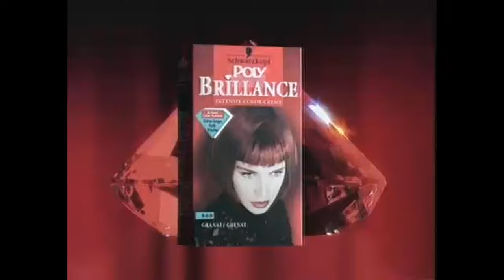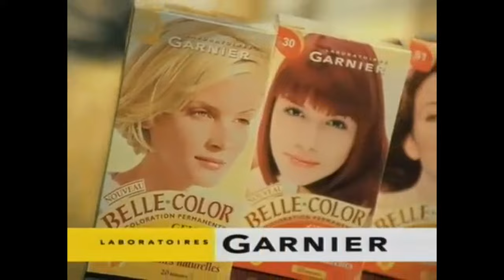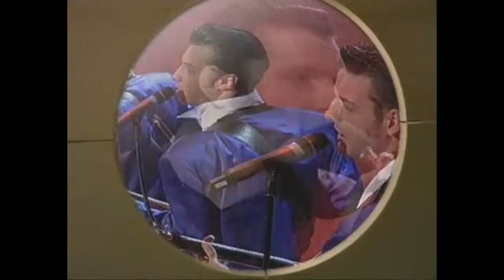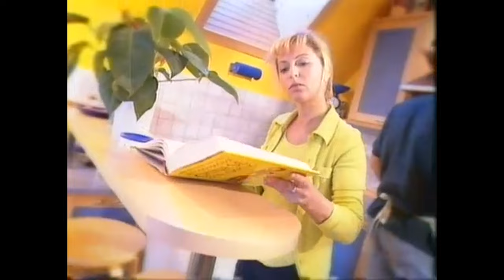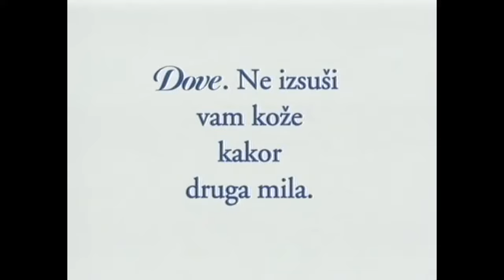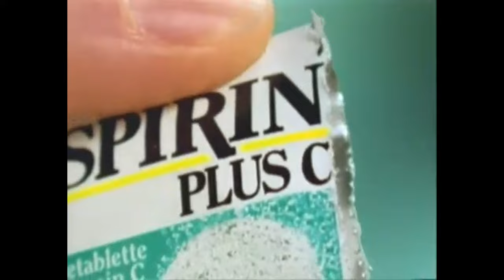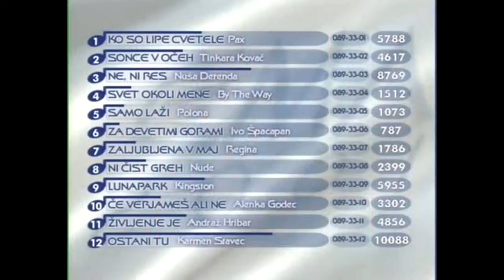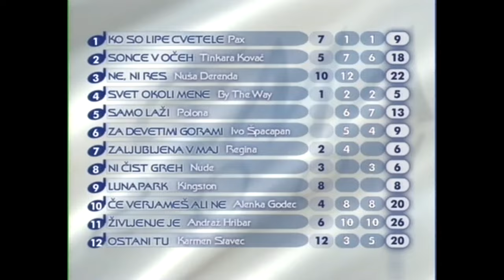EMA 2001 (Full show)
EMA 2001 took place on 23 and 24 February 2001 in the studio of RTV Slovenia. The event was hosted by Mojca Mavec, Miša Molk and Marcel Štefančič Jr.

Nuša Derenda won with the song No, ni res, which she sang at the Eurovision Song Contest in English (under the title Energy). She took 7th place and thus equalled the best Slovenian ranking, namely Darja Švajger at the 1995 Eurovision Song Contest.